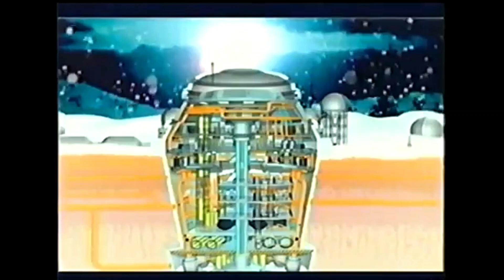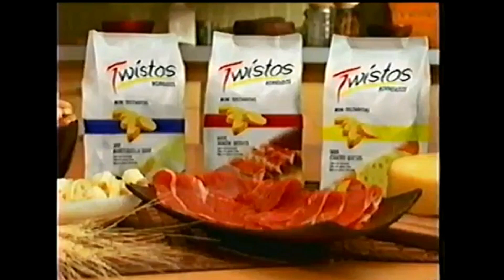Tandas Comerciales MTV (Marzo/Abril 2008)